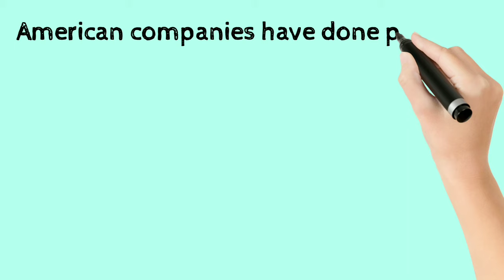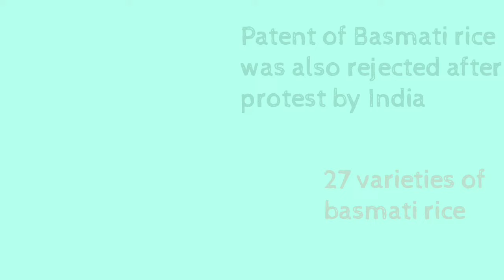What is Biopiracy? How Patent works? NEET GURU Biology बासमती चावल Patent case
Maharashta civil service exam
RPSC first grade
TET
CTET
Super TET
UPCATET
IGCSE
Up Board
CBSE board
CUET
RPSC